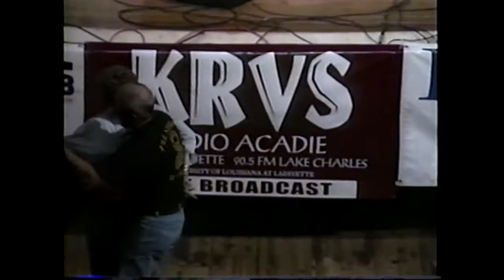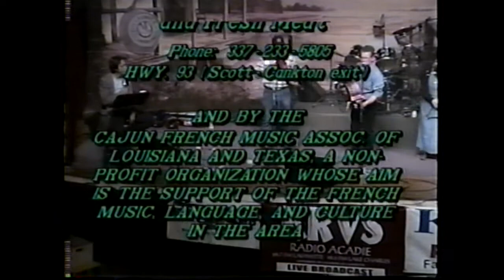Jesse Lege And The Southern Ramblers